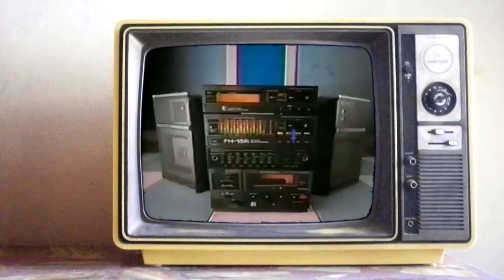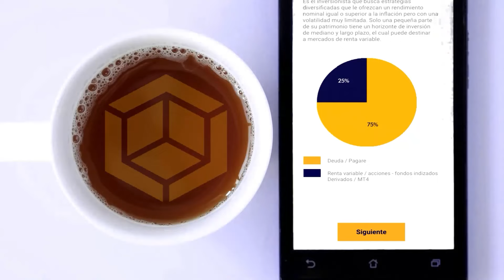T5 E107: Hoy en Desvelados: Pyscho Dual, El Gran Sultán, en el Sofá El Gran Silencio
Este es tu Programa 107 de la Temporada 5 de Desvelados
Desde

En el Sofá

🕙 10 PM

¡ Y No TeDuermas Sigue Viendo Desvelados !